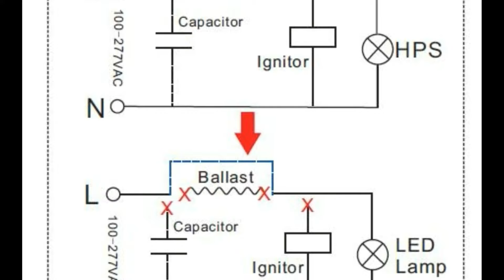87998 LED Bulb 100 Watt E39 360 Degree 100-305VAC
LED Bulb 100 Watt E39 360 Degree 100-305VAC